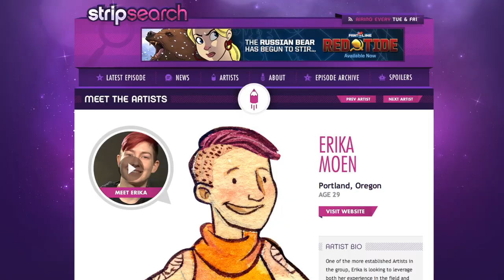WonderCon 2013:Jeff Parker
Welcome to WonderCon 2013!! Sheldon talks to the writer on DC's new Digital First Batman 66. You love Jeff Parker from Agents of Atlas,Hulk,Red She-Hulk,Thunderbolts,Dark Avengers and the web comic series Bucko now listen to the man with the plan talk a bit about what treats he has in store for us!